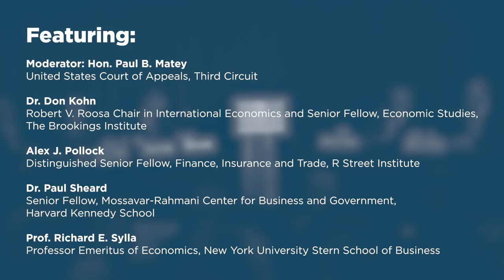Money and the Constitution [2019 National Lawyers Convention]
On November 15, 2019, the Federalist Society's Financial Services & E-Commerce Practice Group hosted a panel for the 2019 National Lawyers Convention at the Mayflower Hotel in Washington, DC. The panel covered "Money and the Constitution".

Money. We all use it, for exchange, for store of value, for identifying prices, and many other purposes and exercises. In the United States, and under our Constitution, what is money, how is it created, what is its value, who gets to decide, and to whom are such decision-makers accountable? Is it an instrument of freedom, or a tool of government policy to affect that freedom?

Featuring:

-Moderator: Judge Paul B. Matey, United States Court of Appeals, Third Circuit

-Dr. Don Kohn, The Brooking Institute

-Alex J. Pollock, R Street Institute

-Dr. Paul Sheard, Harvard Kennedy School

-Prof. Richard E. Sylla, New York University Stearn School of Business